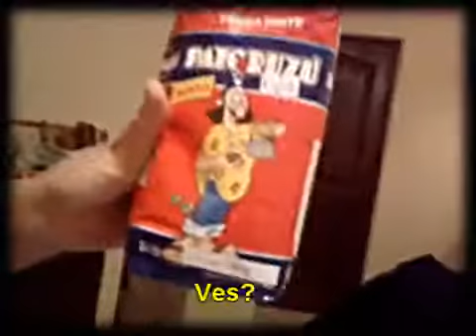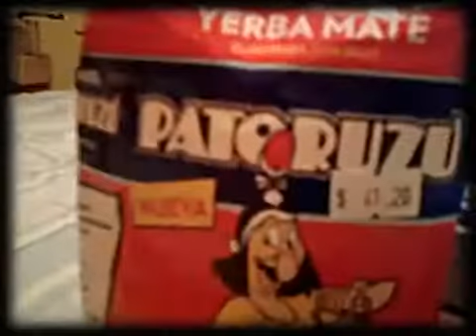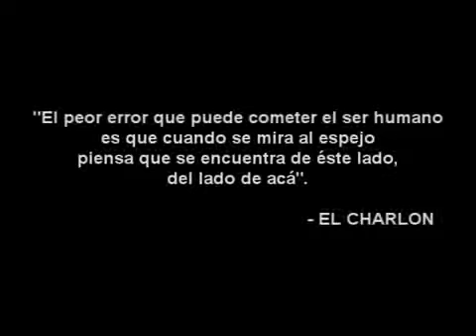EL CHARLON Patoruzu youtube original